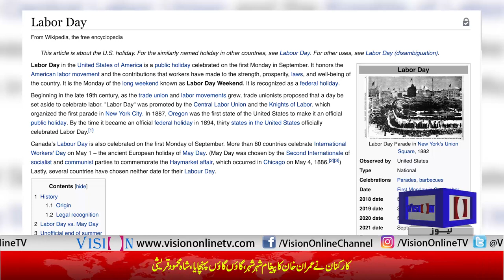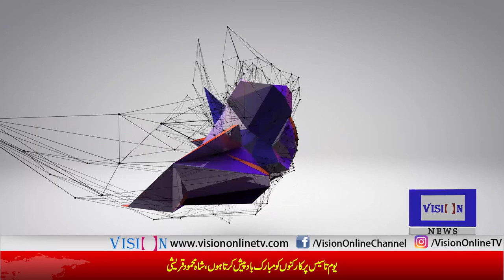Labour Day Program "Vision Special" | Vision Tv | 01 May 2019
Labour Day (Labor Day in the United States) is an annual holiday to celebrate the achievements of workers. Labour Day has its origins in the labour union movement, specifically the eight-hour day movement, which advocated eight hours for work, eight hours for recreation, and eight hours for rest.

For most countries, Labour Day is synonymous with, or linked with, International Workers' Day, which occurs on 1 May. For other countries, Labour Day is celebrated on a different date, often one with special significance for the labour movement in that country. Labour Day is a public holiday in many countries.